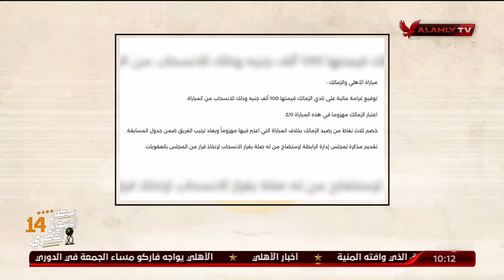المنيسي يستعرض عقوبات الجولة الـ 27 من الدوري.